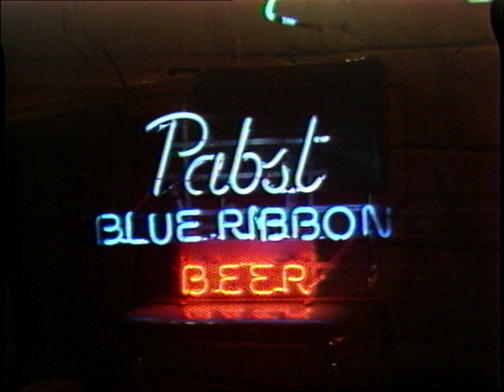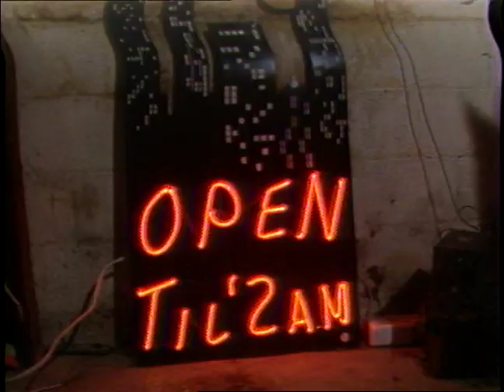SAVING VINTAGE NEON - DETROIT 1988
I lived in Detroit for most of the 1980s working at the ABC television station WXYZ.   During those years the city had a massive amount of closed business and lots of them had old neon signs hanging on them that hadn't been broken over the years.   Before they met the wrecking ball I would salvage any bits and pieces of neon, which I'd refurbish, repurpose as art sculptures and sell in a Southfield art gallery.   A reporter from our station, Jerry Staneki, took an interest in my collection and shot this story.   You can see at my desk a dog shaped neon, which was from a 1954 Howard Johnson's restaurant sign that was torn down near the TV station.